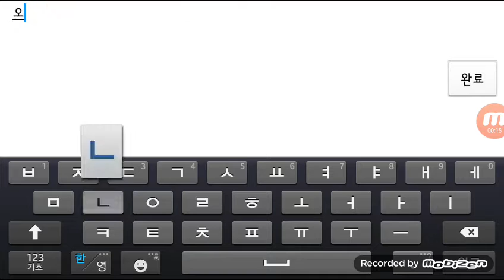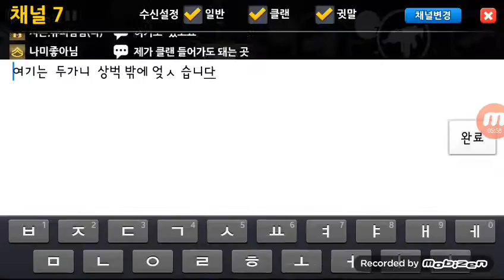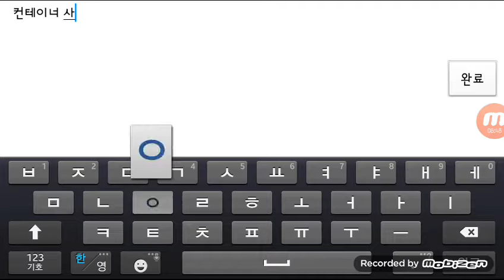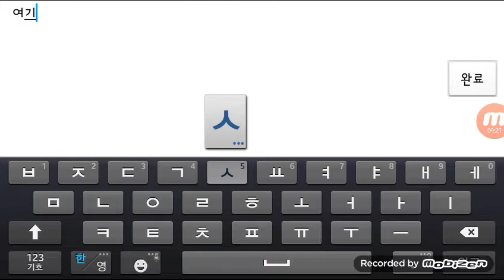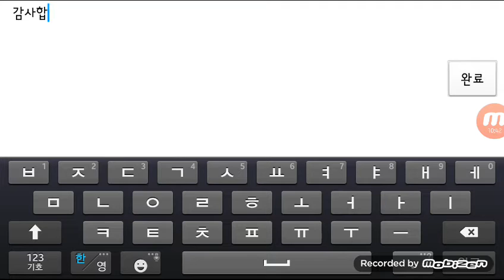[지존.슈퍼님]스솔 Safehouse맵과웨어하우스맵상벅설명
막힌버그와 새로운버그 알려드립니다.구독바랍니다.